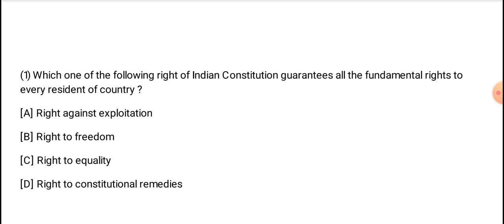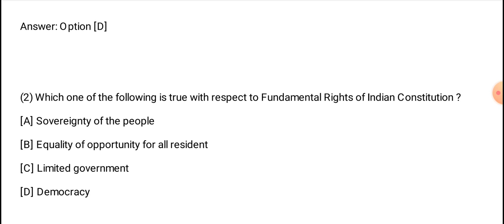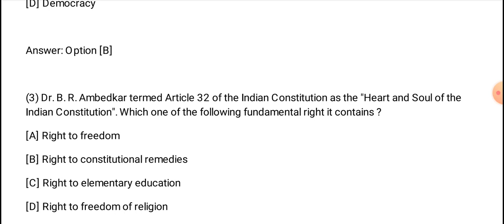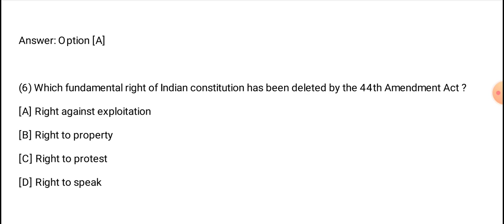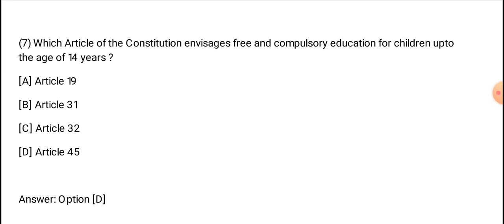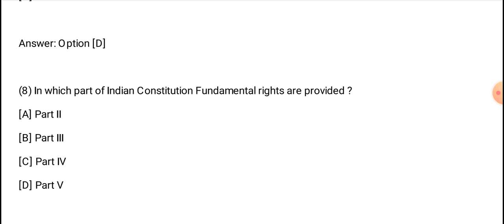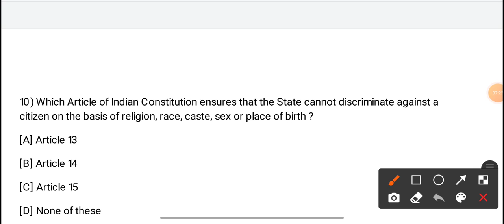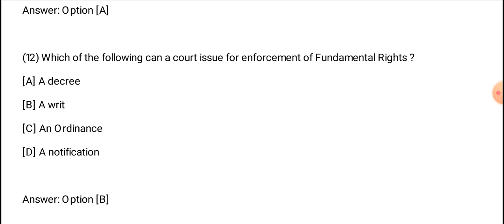JKPSI EXAM PREPRATION | MCQs on Fundamental Rights| Indian polity